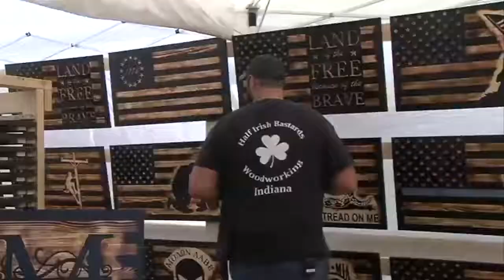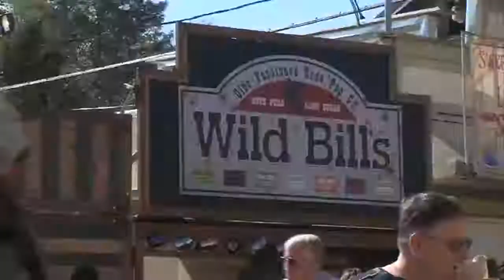Covered Bridge fest important for vendors